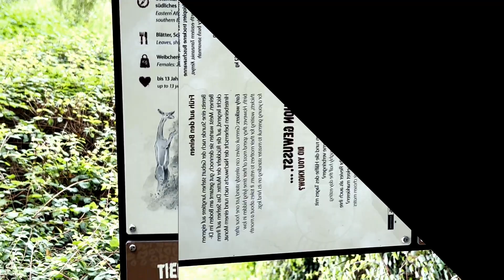Berlin Zoo (Tierpark) Part 2 | Travelogy